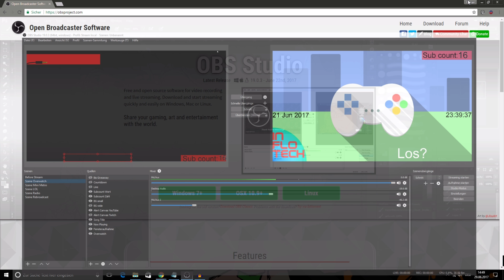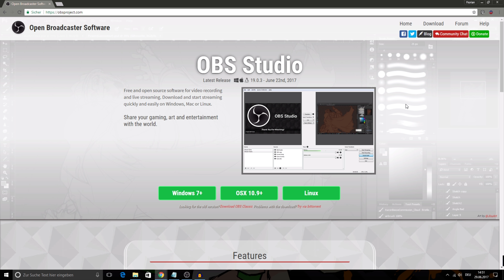Was braucht man fürs Streaming | Streaming Guide EP1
In meiner neuen Serie geht es darum, wie man mit seinem PC mit OBS zu Twitch oder YouTube streamen kann.

▼Öffne die Videobeschreibung, um mehr zu erfahren ▼
Inhalte:
OBS Studio
Vorschaubild:
Intro Credits:
Videos:
foreground:

End Card Credits:
Videos:
foreground: